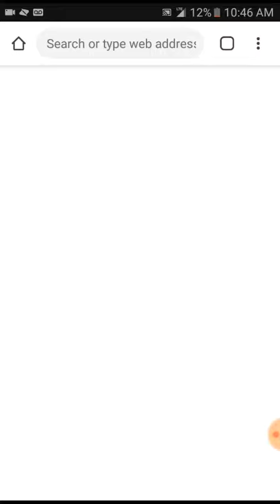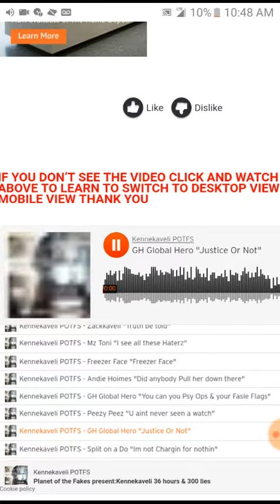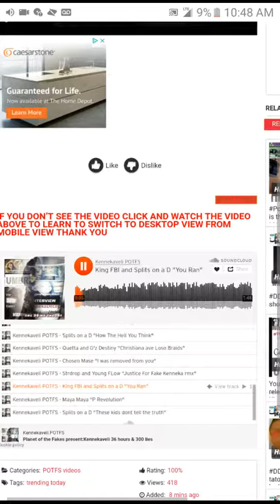￼ TheKennekaDeception:Planet of the Fakes present:Kennekaveli 36 hours & 300 lies Album · 2018